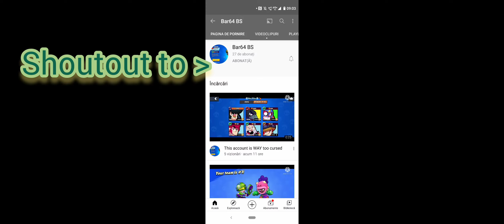Goldhand Belle! Brawl Stars Gameplay with commentary! - Solo Showdown!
Brawl Stars Supercell
Have fun and enjoy!